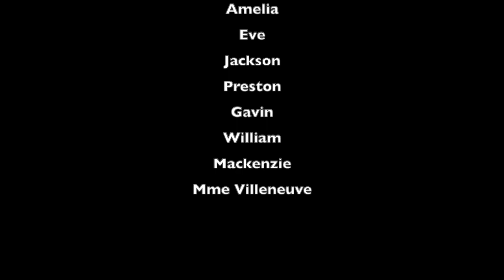Halloween Dance Off 2020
This video is about Halloween Dance Off 2020